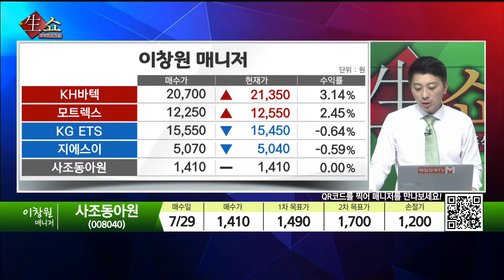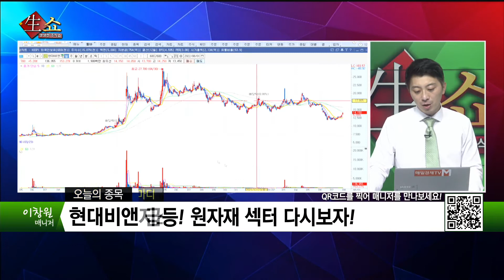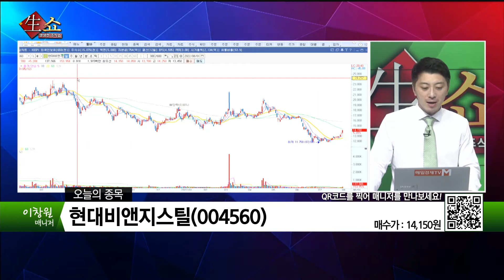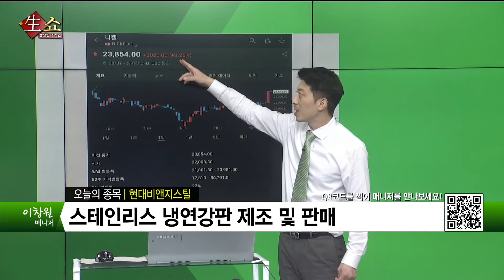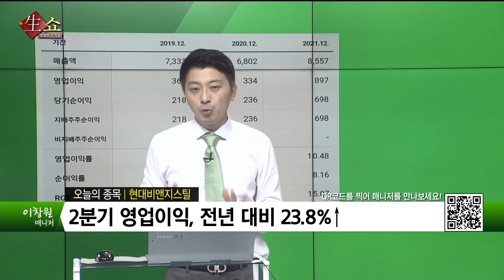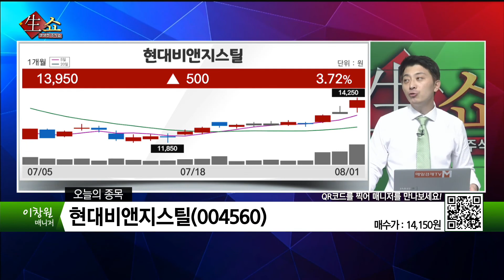[생쇼 종목추천] 니켈 가격 급등! 원자재 섹터 다시 보자! 현대비앤지스틸 / 생쇼 이창원 / 매일경제TV